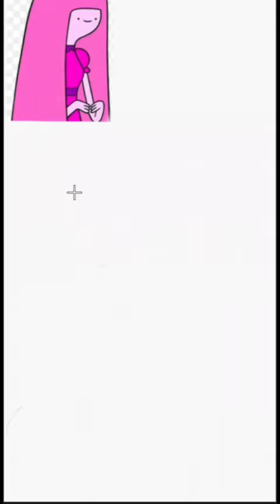Something goes wrong along the way , ig